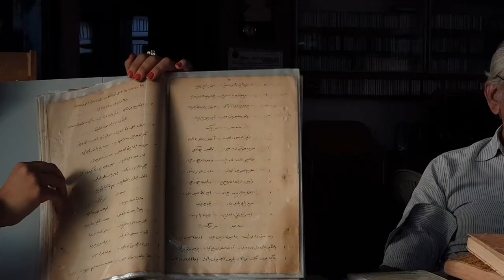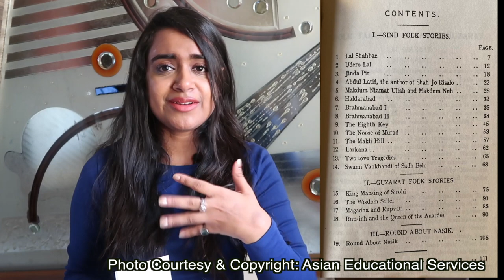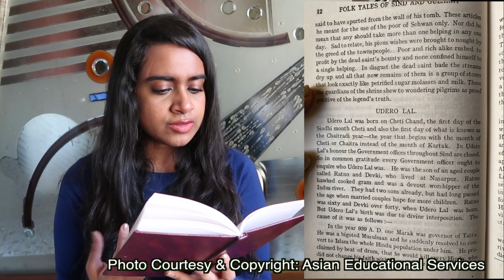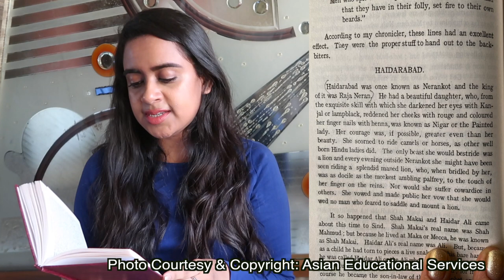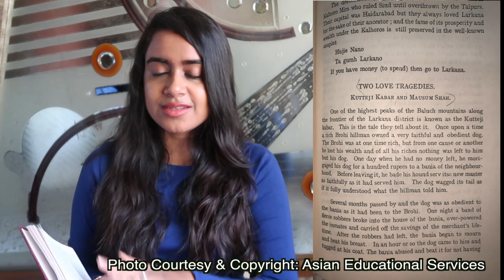LTSB: FOLK TALES OF SINDH AND GUZARAT BY C. A. KINCAID | Bhavna Rajpal reads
We are so excited to start this new segment / series -- Let's Talk Sindhi Books. We had made an announcement video explaining what this series would entail; announcement video linked below. Basically, Bhavna Rajpal would talk about one book, every month, to initiate a healthy discussion about it in the comments below. The eighth video in this series is almost a hundred-year old book written by Charles Augustus Kincaid. Hope you like this video. Let us know your feedback in the comments below. Also tell us, which book would you like Bhavna to talk about, next?

We appreciate your time and feedback :) Much love, team SFF.